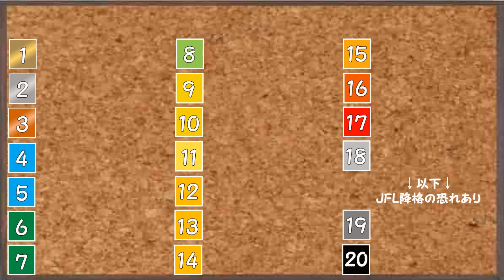【試合結果動画】対ガイナーレ鳥取戦・アスルクラロ沼津の試合結果動画 J3第10節 （2023/5/14）Vídeo do resultado do jogo Azul Claro Numazu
今回の動画は第10節対FC大阪戦の【試合結果動画】です。

90分のブラウンノア賢信選手のゴールで一旦は勝ち越したものの、終了間際のゴールで追いつかれ結果は2-2のドロー。
となりました。
勝ち越すことが出来るようになったので、逃げ切り方を学んでいきたいですね。

来週5/21は
平和堂HATOスタジアムで、天皇杯1回戦・対レイラック滋賀戦があります。
Jリーグの方は
5/28愛鷹で、ホームAC長野パルセイロ戦です。

レイラック滋賀は現在JFLで2位。
AC長野パルセイロは現在首位と、
強豪との戦いが続きます。

何としても勝ちたいですね。